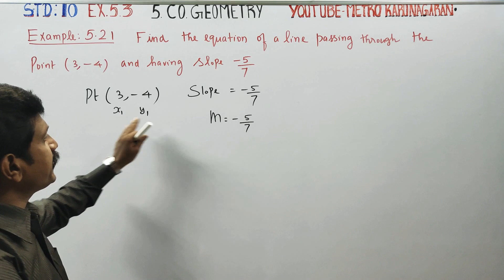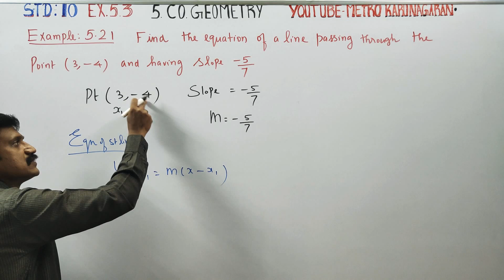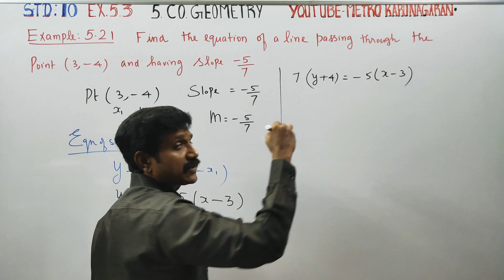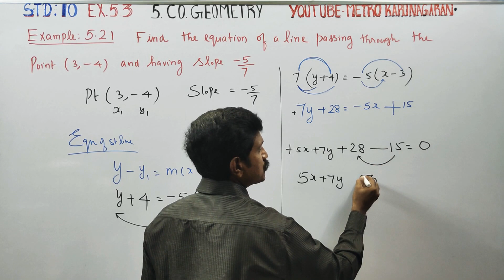10th Std Maths Example 5.21 Find the eq. of a line passing through the pt (3,-4) having slope -5\7